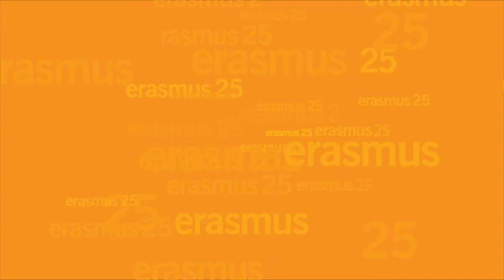Erasmus studenti studijās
Studentu iespaidi un pieredze, piedaloties Erasmus programmā.